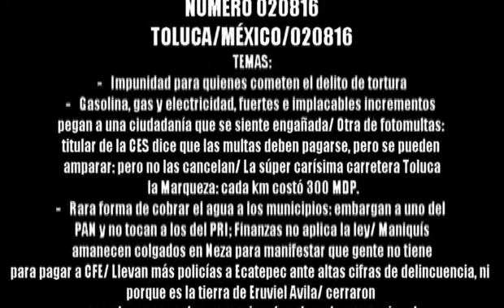JORNAL 806 020816 1 DE 3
- Impunidad para quienes cometen el delito de tortura